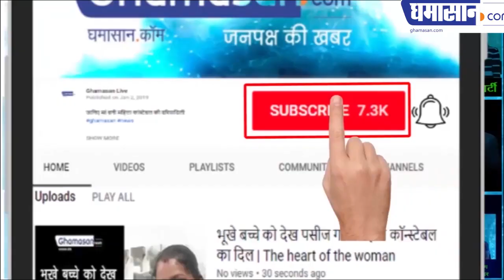विधायक की बेटी के पति को पड़ोसियों ने बताया अय्याश | MLA Daughter Sakshi Mishra Latest News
विधायक की बेटी के पति को पड़ोसियों ने बताया अय्याश
कहां की कई महिलाओं से हैं अजितेश के संबंध

MLA Daughter Sakshi Mishra Latest News